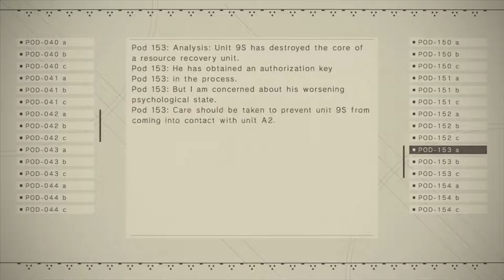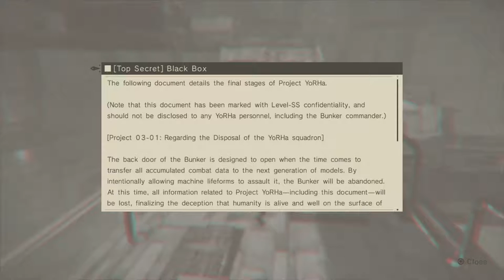NieR Automata ニーア オートマタ #54 A2 & 9S Going Up (Jap Voices - Eng Subs)